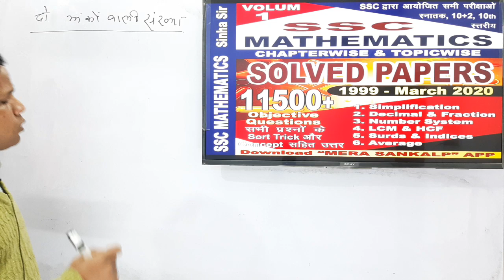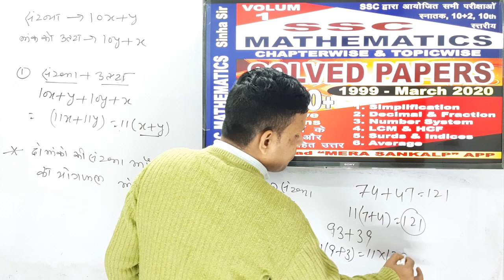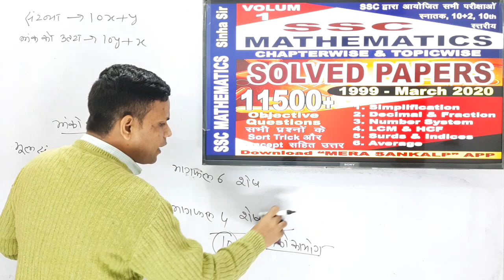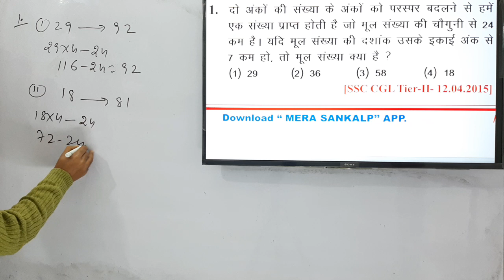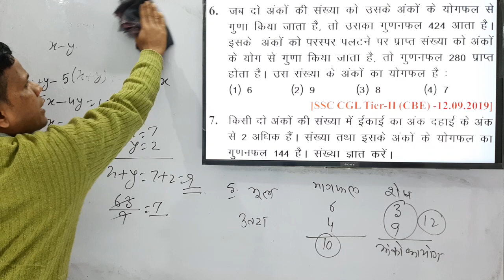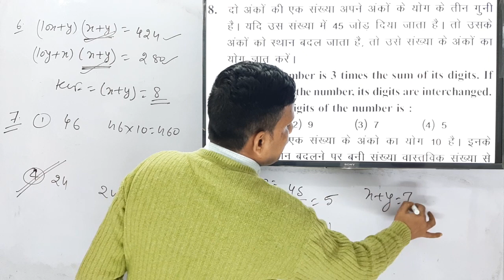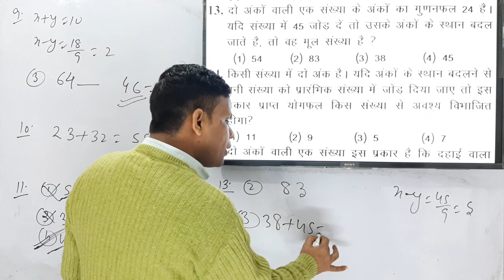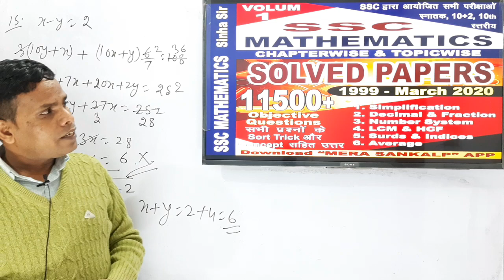NUMBER SYSTEM FOR SSC SPECIAL, TWO DIGITS NUMBER BASED QUESTIONS, MERA SANKALP CLASSES, BY-S.K.SINHA